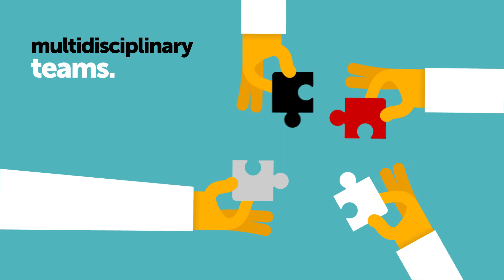The benefits of Network Thinking for collaborative working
If you ever struggled to solve a problem alone, you should consider collaborating with your colleagues.
The Network Thinking method has been proven to have many benefits. Professor Ulrich Weinberg, director of the School of Design Thinking at the Hasso-Plattner-Institute explains how the network thinking approach can be applied and its benefits in this article